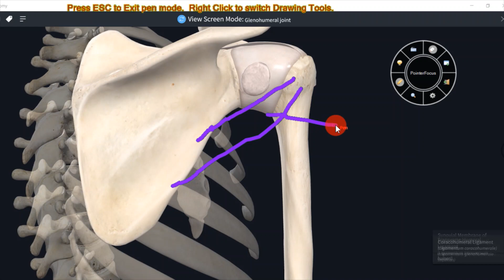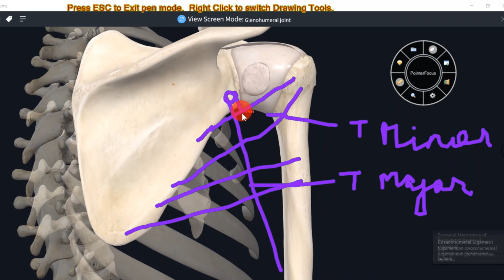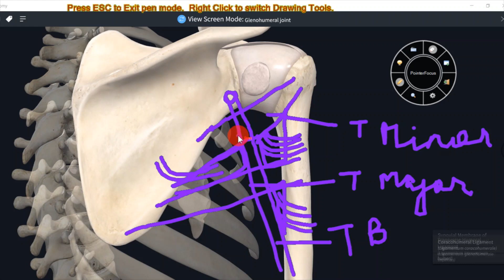INTERMUSCULAR SPACES#SCAPULAR REGION#UPPER LIMB#3D ANATOMY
ANATOMICAL DESCRIPTION OF INTERMUSCULAR SPACES-UPPER TRIANGULAR SPACE,LOWER TRIANGULAR SPACE AND QUADRANGULAR SPACE WITH ITS BOUNDARIES THROUGH 3D VIDEO IN HINDI